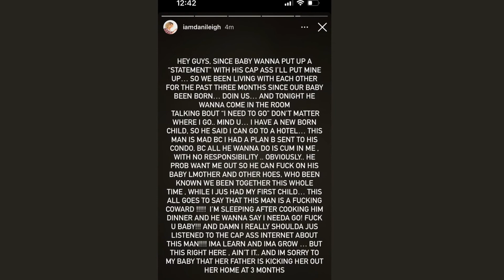POLICE SHOW UP TO RAPPER DABABY’S CRIB AFTER VERBAL FIGHT WITH DANILEIGH (FULL)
Follow us on 🐦Twitter: @therapdepot

💨💨TheRapDepot.com 💨💨